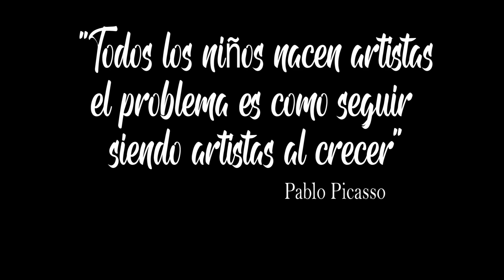♫♫PORQUE ME QUEDO MUDA | MYA "LA CHIQUITITA DE LA SALSA" 🇵🇪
Arreglos:  Jair Lopez Herencia
Producido por La única music enterteiment

Floricienta Salsaperuna #. SALSA2020